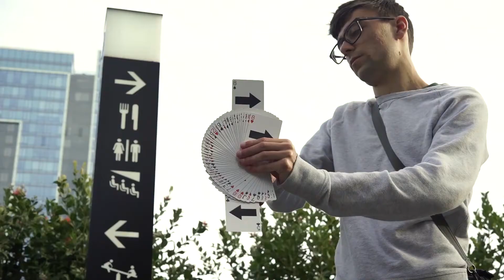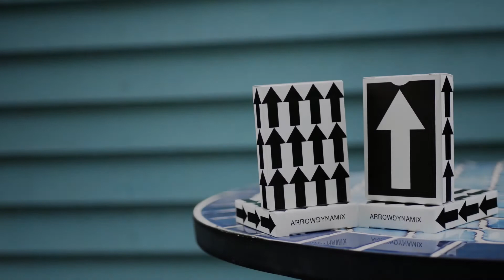Arrow Dynamix Playing Cards